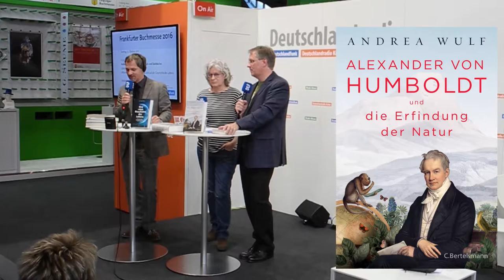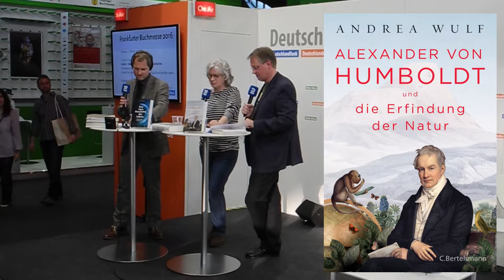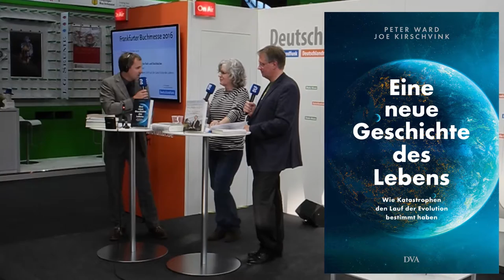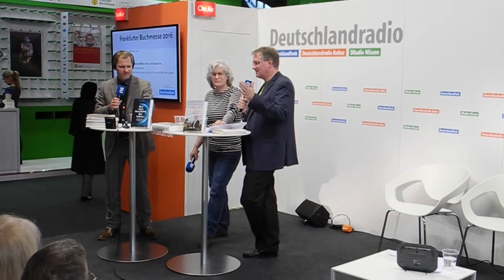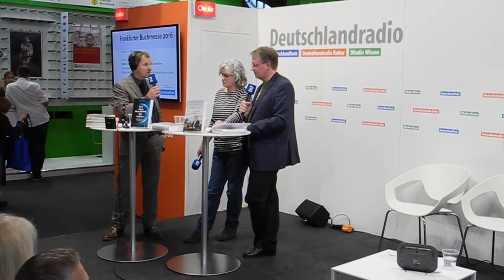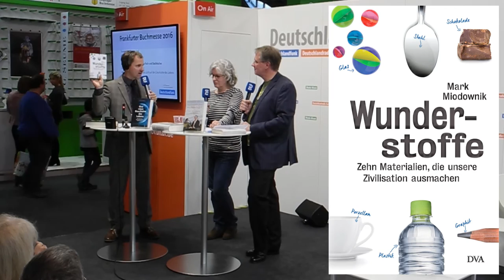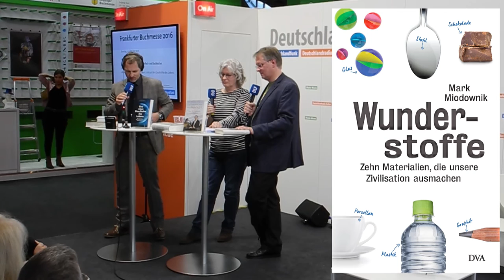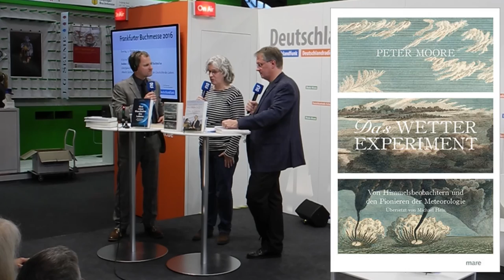Alexander von Humboldt und die Erfindung der Natur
Gleichgewicht oder Katastrophe? Aktuelle Sachbücher rücken die Geschichte des Lebens in neues Licht. Was sich zu lesen lohnt und welche anderen Neuerscheinungen empfehlenswert sind? Darüber diskutierten Dagmar Röhrlich, Michael Lange und Ralf Krauter live auf der Deutschlandfunk-Bühne auf der Frankfurter Buchmesse 2016.